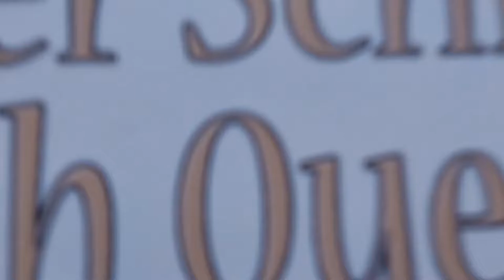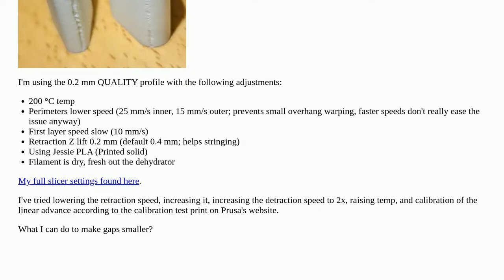Seams of print are underextruded causing large pits/gaps? (Prusa Mk3+, Prusa Slicer)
A special thanks goes out to the community